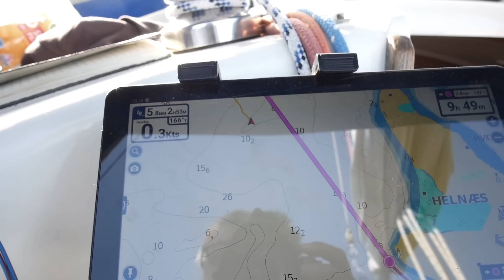Törn in den kleinen Belt und die Südsee. Bågø & Lyø. Supersommerwetter und stressfreies Segeln.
Einhand mit meiner Comfortina 32 von Maasholm in den Kleinen Belt, ein Besuch auf  Bågø & Lyø und back home. Schön war es.
Eigentlich sollte es ein Silverrudder Training werden, das war es zwischendurch dann auch: Wie lange erträgt man eine Flaute?

Ich freue mich über euren Besuch auf der neuen Seite klassiker-segeln.de, über Verlinkungen, Kooperationen etc.

Ruft mich gerne an oder mailt mir:
Mike Peuker

*Meine Stirnlampe mit Rotlicht
*Verwendete Filmkamera Lumix GH4
*Verwendete Filmkamera Lumix G70
*Verwendetes Objektiv
*variabler ND Filter
* Mikrofon (Aufsteck) Rode Micro
*Funkstrecke Rode wireless go II
* Manfrotto Videostativ
* Joby Gorillapod

Links. Kommt über einen solchen Link ein Einkauf zustande, werde ich mit einer Provision beteiligt. Für Dich entstehen dabei keine Mehrkosten.

Bei Fragen, Anregungen, Wünschen könnt Ihr gerne die Kommentarfunktion benutzen.